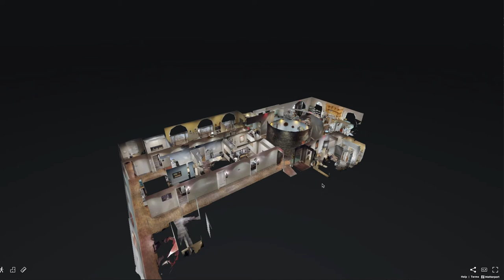Dalworth Restoration Water Damage Specialists in the Dallas/Fort Worth Metroplex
Your business flooded, now what?